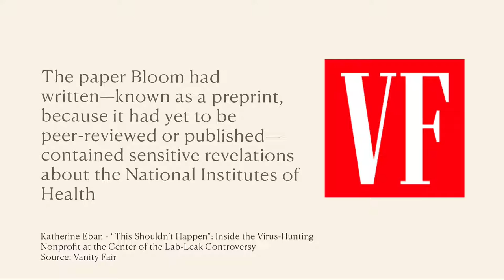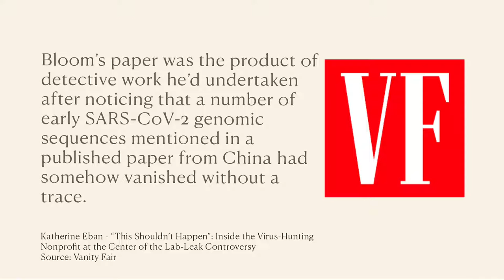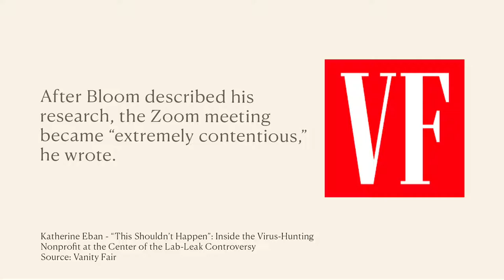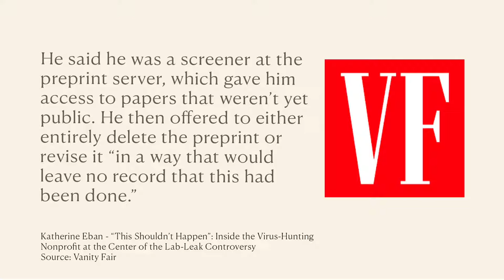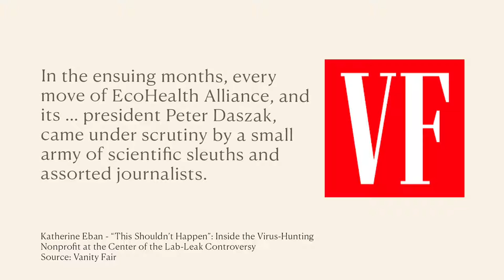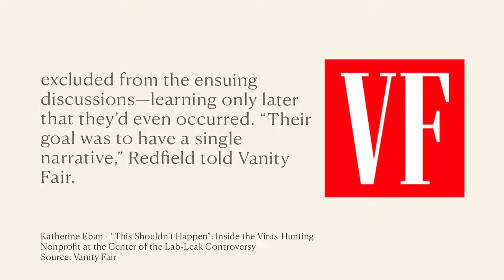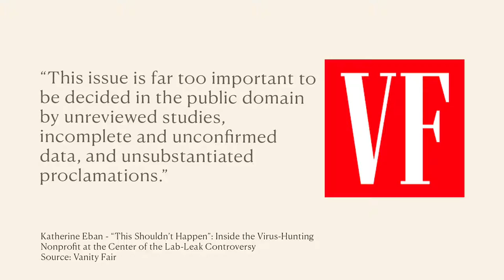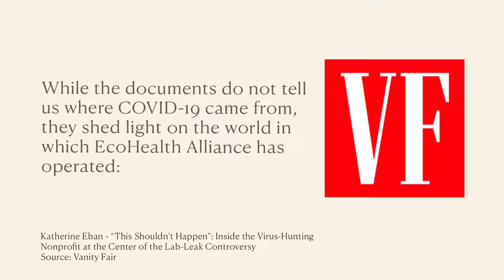It All Makes Sense Now